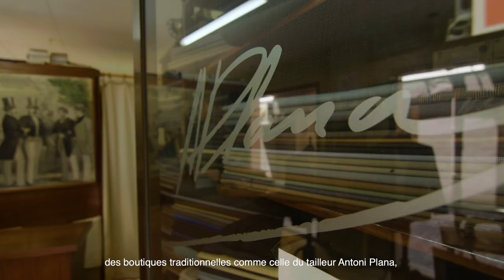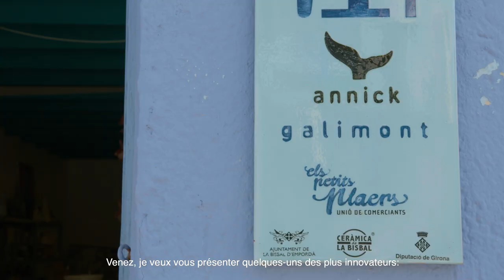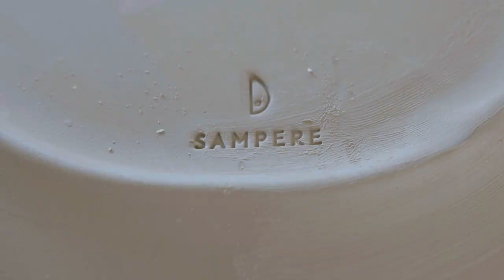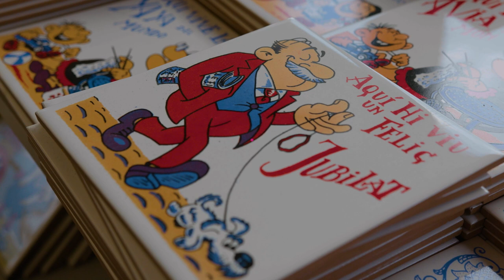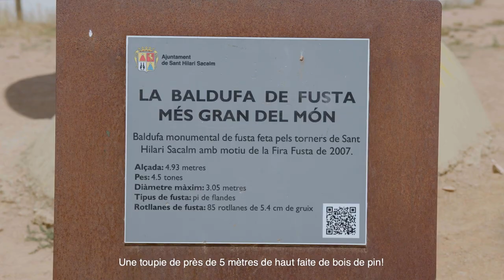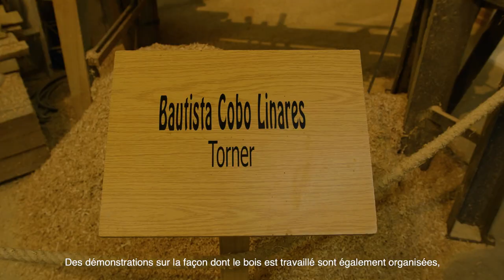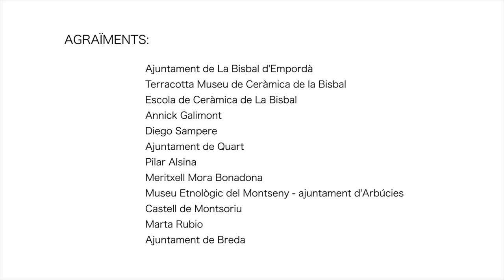Routes de l’Artisanat de Catalogne : les comarques géronaises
Découvrez notre patrimoine artisanal grâce aux Routes de l’Artisanat de Catalogne.

Ce parcours s’ouvre aux métiers de l’artisanat des comarques géronaises et propose des étapes axées sur les contes et légendes associés à l’imagerie festive à Olot, sur les cuillers en bois à Tortellà, sur la tournerie à Sant Hilari Sacalm, sur la céramique à La Bisbal et sur la poterie à Quart et à Breda. Il fait halte rue des Sastres et au Museu dels Sants (musée des Saints) d’Olot, entre dans Tortellà pour expliquer sa longue tradition d’ustensiles de cuisine en buis, passe par le Museu Terracota de La Bisbal d'Empordà, l’un des centres d’interprétation de la céramique les plus importants du pays, rend visite à la Confrérie des Marmites à Quart, au centre culturel Els Forns à Breda et au Centre Artesà de la Torneria à Sant Hilari.